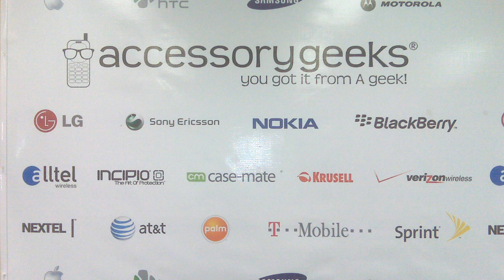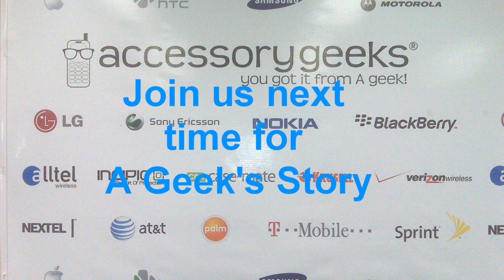A Geek's Story Pt 1 from Accessory Geeks - Back To School Specials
Aren't all TV Dramas the same? NO! this short drama series will blow your mind! Who will betray who! Every corner has mystery and twist! With Miller and Gary in their cell phone relationship suffering... all chaos breaks loose!